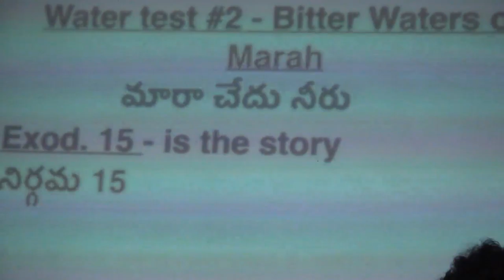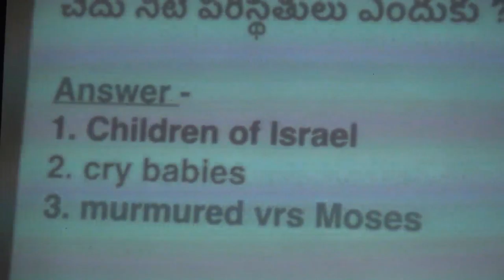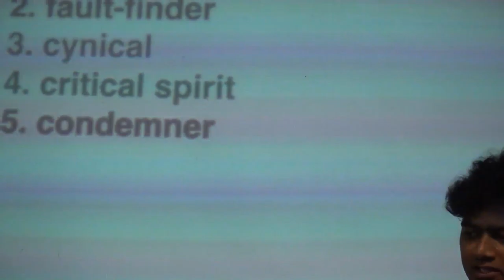ప్రతి క్రైస్తవునికి మూడు నీటి పరీక్షలు//Three Water Test for Every Christian// Dr. Devaraj Nemmadi